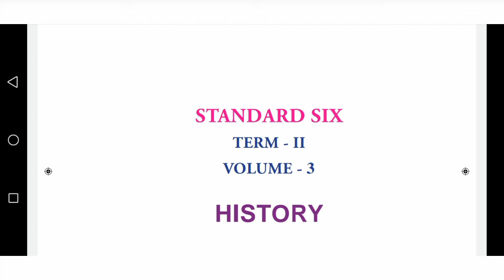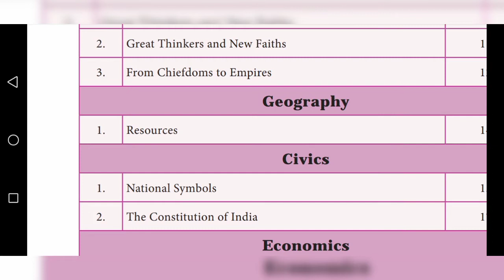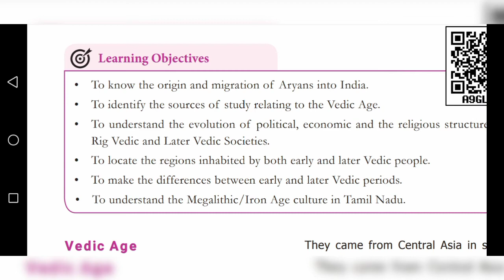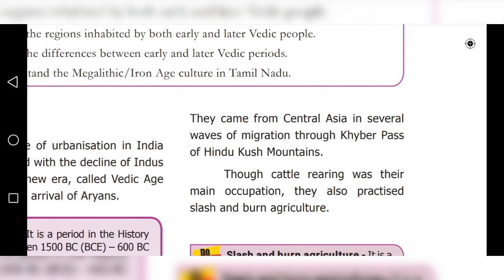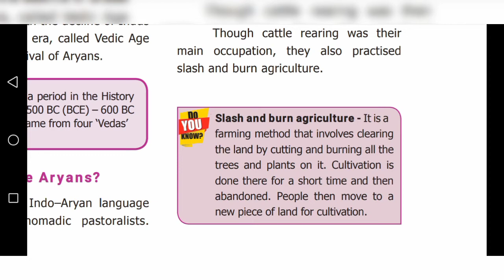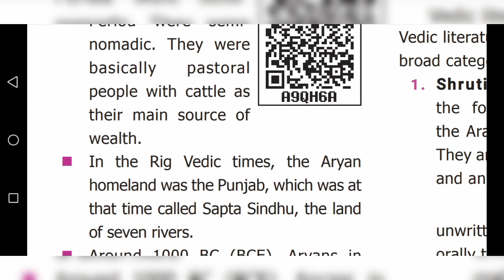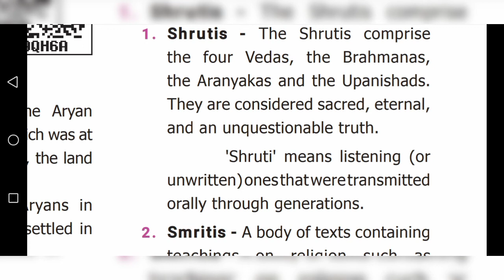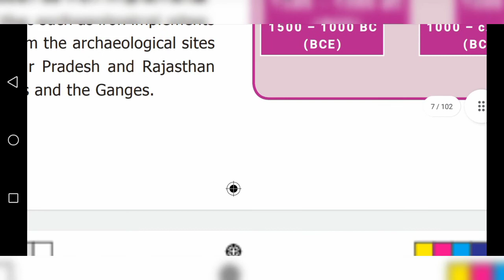VI-STD//SOCIAL// II TERM //(HIS) UNIT-1 VEDIC CULTURE//VID-1